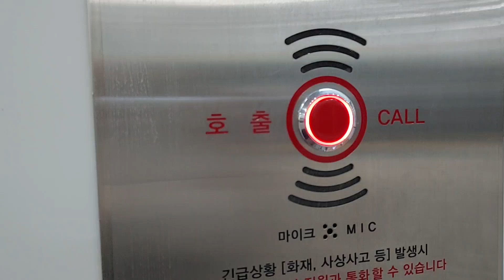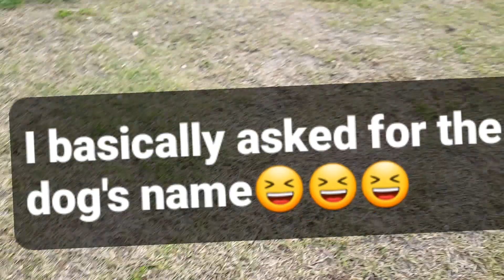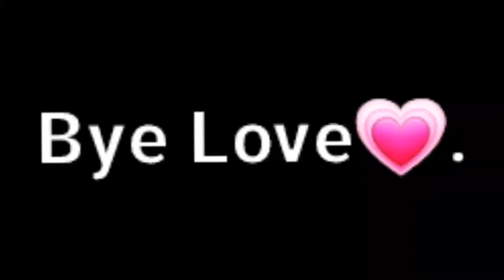CAN'T SLEEP? COME RELAX WITH ME!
Hi Baby💗🐇🐣
First of all, Happy Easter!💗

Can't sleep? Come to me & relax!
This podcast is for relaxing purposes for people with insomnia like me! I talk, I am goofy & I sing a bit😀

You can turn off in every moment You want! or just fall asleep😊😊😊

If You're gonna watch till the end (TW: it can be meh😅) then please know that I love You so much!

Please love my podcast a lot🥺💗💔

~ Lali💗